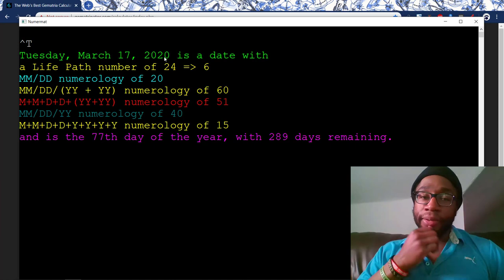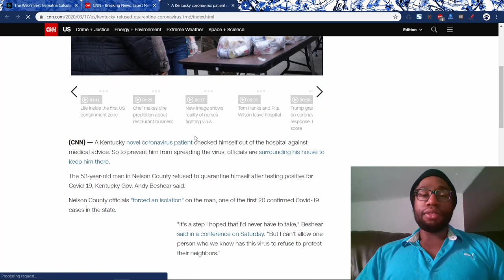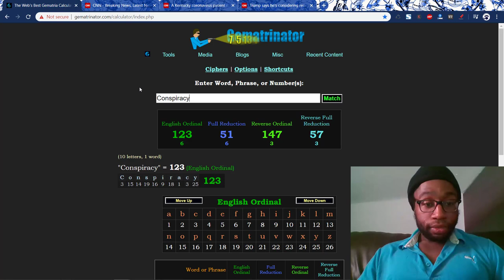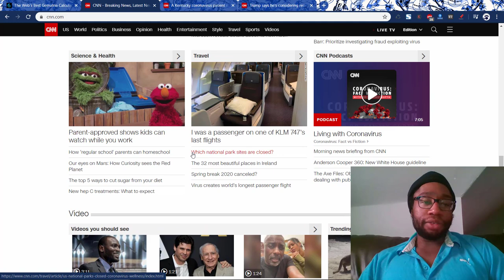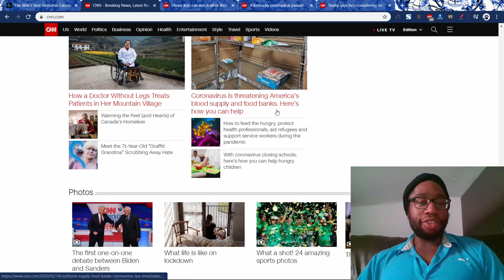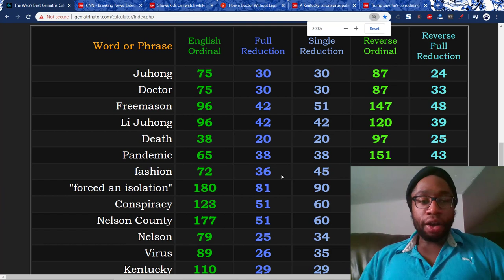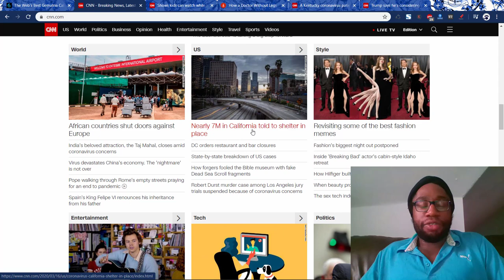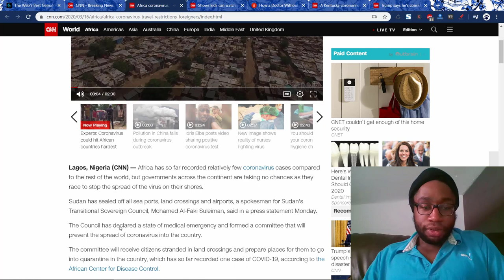Deputies Surround House of Patient who Refused to Quarantine + Chinese Doctor With No Legs 33 Ritual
The news is fake.